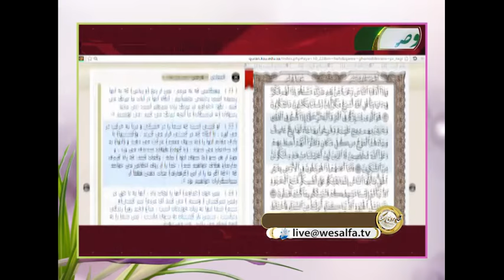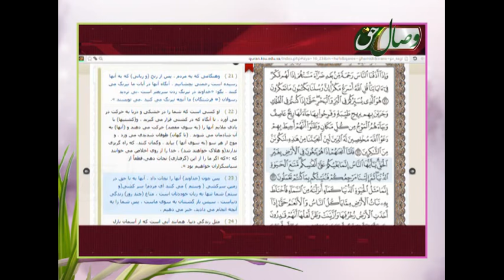دل گفته ها 447 - СУХАНҲОИ ДИЛ 447